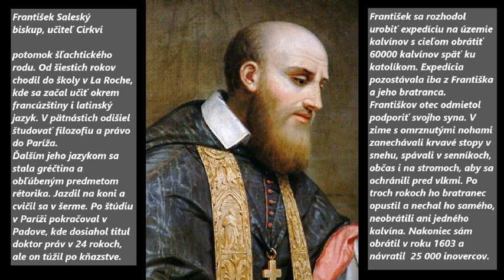Filotea 01 Sv. František Saleský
Napíšte Saleziánom v Humennom a poproste ich o modlitbu.